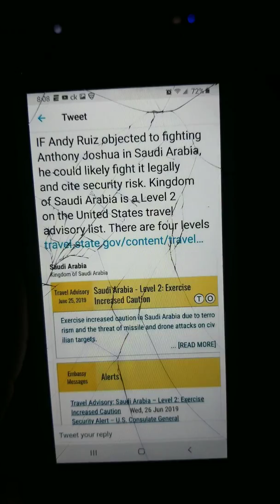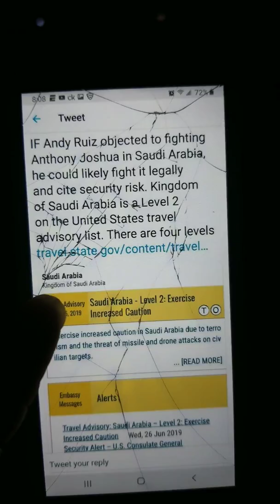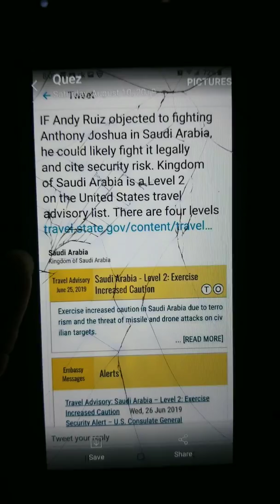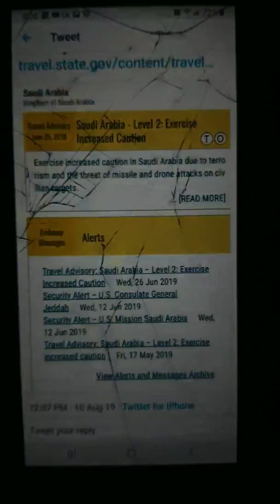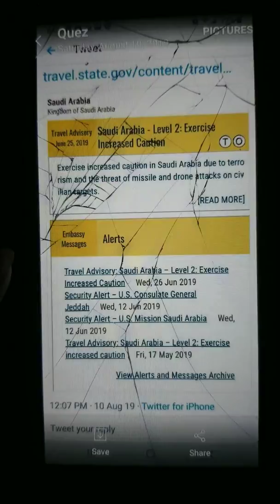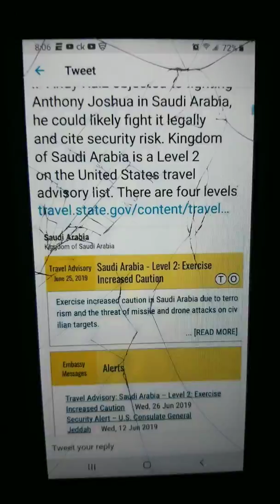PROOF ANTHONY JOSHUA VS ANDY RUIZ WILL NOT FIGHT IN SAUDIA ARABIA